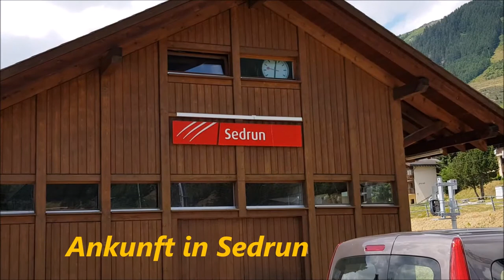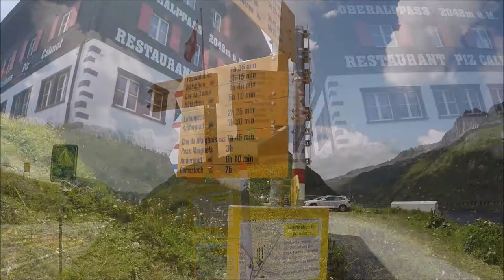Wanderung:Entlang des Rheins Teil 1(Der Rhein von der Quelle bis zur Mündung)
Ich möchte euch in mehreren Teilen den Rhein , von der Quelle bis zur Mündung, vorstellen.
In diesem 1. Teil bin ich im Vorfeld mit dem Zug nach Sedrun in der Schweiz gereist , um an meinen Startpunkt - der Quelle des Rheins - zu gelangen.